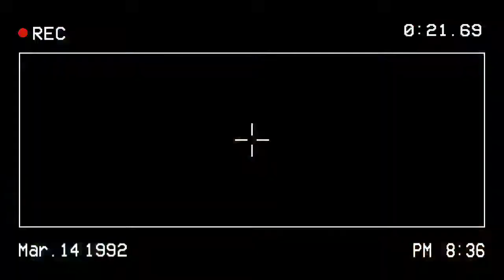Life Size 3D Print(Paul the Alien)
This 3D model is from Seth Rogen's movie Paul.
Took me 759 hour to print and 2 days to assemble.

Filment used for this project was Fokoos PLA filiment: